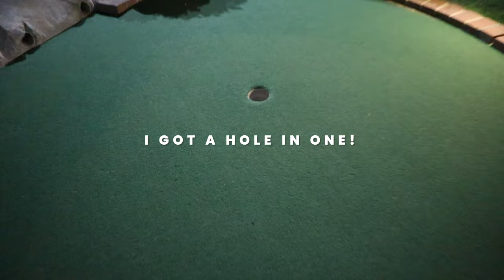THE BRANT SUNDAY BRUNCH + Levi's Jeans & Ulta Bath Hauls + Wonderskin Lip Stain Review | Vlog 347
It’s a busy weekend in my life! I start by relaxing with a bath using my newest Ulta products. Then I unbox and try on my new Levi’s jeans haul before we head out for a fun date night. Trevor and I head out on a fun date night exploring the Balboa Fun Zone and watching the sunset at the pier before riding the fairy. Then we pop over to Boomer’s for a round of mini golf and I unbox my latest TikTok order. I end off my weekend with brunch with a girlfriend at The Brant in Pacific City and my review of the Wonderskin Wonder Blading Lip Stain Masque.

Dr. Teal’s Soothe & Sleep Foaming Bath with Lavender & Pure Epsom Salt